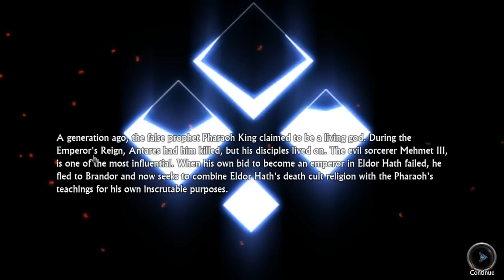Strength got BUFFED!!! Now we One-Shot Everybody!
Gladiator! Grab your sword, equip your sandals and take on the world in multiplayer Swords and Sandals! Brutal turn-based combat where gladiators can lose limbs, wield guitars and yell so loudly enemy heads will fall off. This is the most fun you'll ever have in the arena!

Toppest of the toppest Patreons:
abrazite
Xieroeh
Beaniiman
Nicol Bolas
Tulli
DJ SOUTHPAW
cparks1000000
Maxter1o2
Konope
DEADTO0L ಠ_ಠ